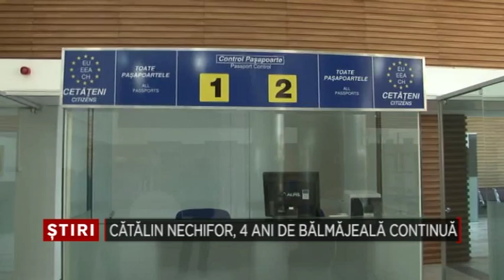Catalin Nechifor, 4 ani de balmajeala continua